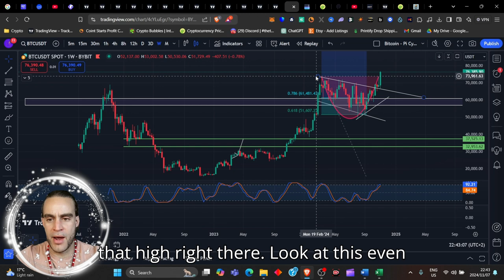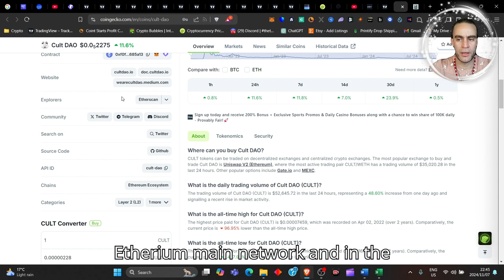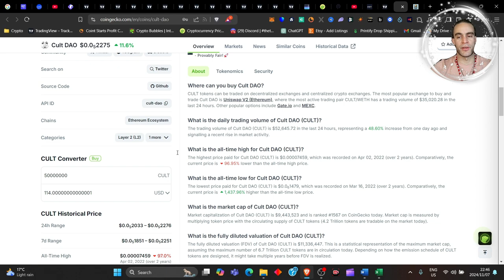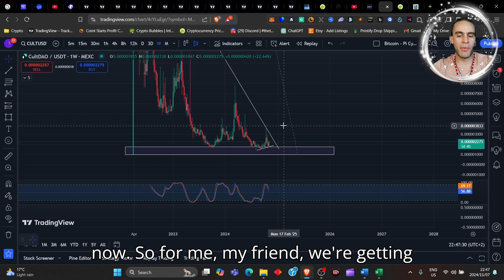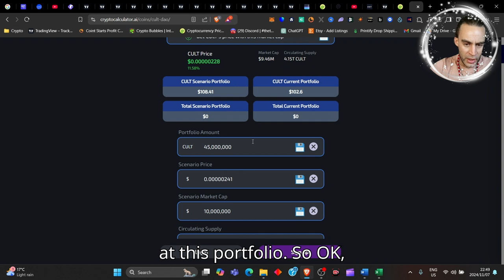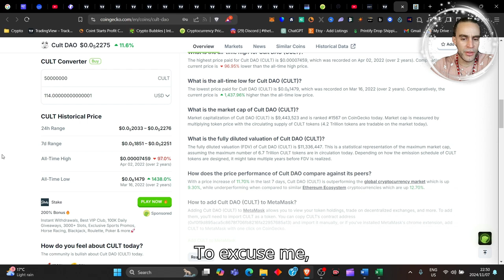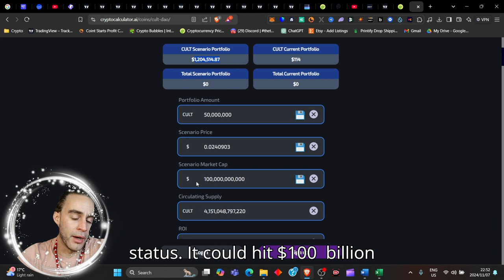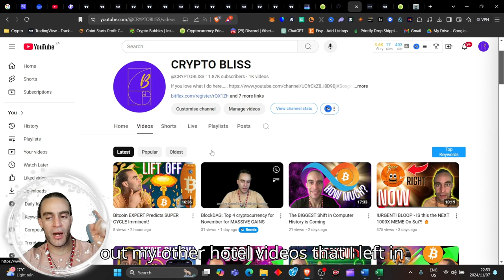The NEXT 1000X crypto ready to explode 🔥🔥Could it be?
The NEXT 1000X crypto ready to explode 🔥🔥Could it be? With @cultdaoproposals9650 at play, this cycle is sure to make people super wealthy with only a fraction of what they expect, use this secret trade to help yourself get to millionaire status... Not long left!